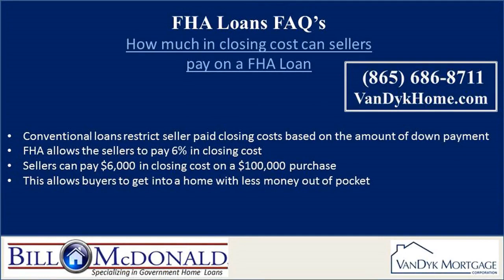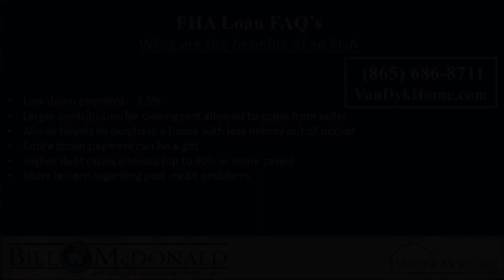FHA Rates in Alphretta GA | 866- 435-6553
FHA Rates in Alphretta GA

Who Qualifies for a FHA Loan?
FHA loans are not just for 1st time home buyers.  Anyone that meets the credit and debt ratio requirements qualifies for a FHA home, regardless if they have owned a home or even had an FHA loan

before.

What are the benefits of an FHA Loan?
The benefits of a FHA loans are great in that will allow buyers to overcome a number of the obstacles that would prevent them

from getting a number of the other types of financing

What is the FHA Loan Limit?
FHA just changed the FHA loan limit for Nashville and the surrounding areas  The loan limit had been 432.5k but it was just reduced

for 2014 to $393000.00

What Credit Score do I need for an FHA Loan?
The minimum credit scored required by FHA is going to be different than that required by mortgage lenders
Most mortgage banks will require a credit score of at least a 620

Can I get an FHA loan in Nashville if I have had a bankruptcy?
The FHA has established a waiting period following a bankruptcy that changes with the type of bankruptcy filed.
for a ch 7 bankruptcy the waiting period is at least 2 years and 1 year for a chapter 13
How much Down payment do I need with an FHA Loan?
FHA Loans require a mininum downpayment of 3 1/2% of the purchase price

Can I get a FHA loan if I just graduated from college?
recent graduates that are employed in their field of study can count their time in school towards the time on their job.

Can I use gift funds for a down payment on a FHA loan?
Borrowers are allowes to use gift funds for their down payment on a FHA loan.  It is critical to discuss this with your mortgage lender early in the application process if you are using gift

funds as there are rules that dictate how these funds need to be accounted for

How much of the closing cost can sellers pay on a FHA Loan?
While conventional guidelines only allow the seller to pay 3% closing costs in most cases, FHA Loans allow the seller to pay up to 6% of the purchase price towards

the buyers closing cost and prepaid expenses.

Can someone co-sign for me to get an FHA loan?
FHA loans do allow for a non purchasing co-borrower.  THis allows for parents to help their adult children to purchase a home.  It is very similar to cosigning and the parents income can be used

to help the buyer qualify for the house payment.

FHA Credit Scores in Roswell GA :
00:00:05  FHA Credit Scores in Alphretta GA
00:00:28  FHA Credit Scores in Smyrna GA
00:00:52  FHA Credit Scores in Roswell GA
00:01:16  FHA Rates in Canton GA
00:01:39  FHA Rates in Alphretta GA